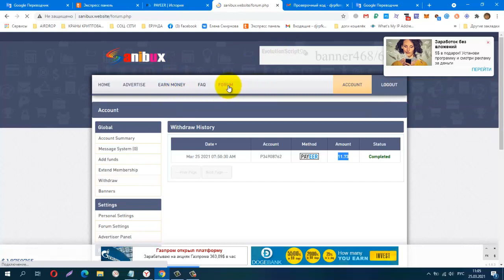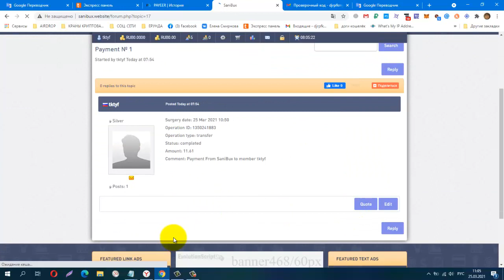Без вложений! SaniBux, НЕ ПЛАТЯТ!!!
Без вложений! SaniBux, ПРОВЕРИЛА! ПЛАТИТ ИНСТАНТ!
вывод от 1 рубля
ЗАРАБАТЫВАЙТЕ ДЕНЬГИ, ВЫПОЛНЯЯ
ПРОСТЫЕ КЛИКИ ПО РЕКЛАМЕ В ИНТЕРНЕТЕ.
КОШЕЛЁК payeer.
Perfect Money (Перфект Мани).
обменник Magnetic Exchange
регистр.
постепенно будут добавляться новые краны.
Мои дополнительные ютуб каналы
payeer P34908762
BTC 1G7QLPFMH5nGZxk4jEWpeT3PptyuSgtp9u
LTC MF4XjNqBaJbgu6meZhXBkUgpWQTC4vM66x
DOGE DRc7rFJkg91FVVcJJwGF1CBLWbuWHBhWZR
ETH 0xb2AFdf4dCB21206578D001D29445E3fC8FefA45e